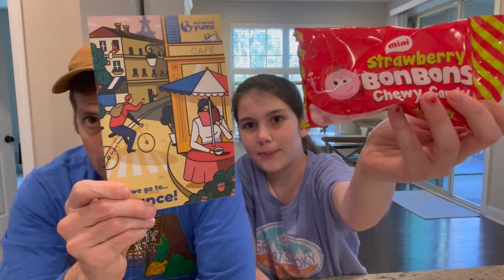We Try Stuff Episode 23 — Pineberries and French Strawberry Bon Bons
Adair sits today out, thinking she is not a strawberry fan, bit who doesn't love strawberries?? Well she's come around since we filmed this.